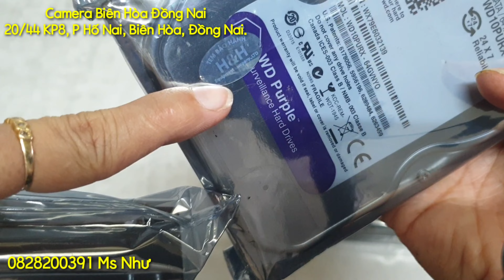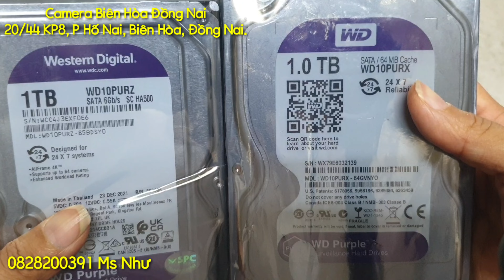Hướng dẫn cách chọn lựa Thương Hiệu Ổ Cứng tốt nhất cho đầu thu.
🕌 Camera Biên Hoà - Đồng Nai - Hoàng Thị Quỳnh Như
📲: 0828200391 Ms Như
👉 20/44 Khu Phố 8, P Hố Nai, Biên Hoà, Đồng Nai.
Bạn có thể add Zalo để được Như tư vấn về camera tận tình nhất.